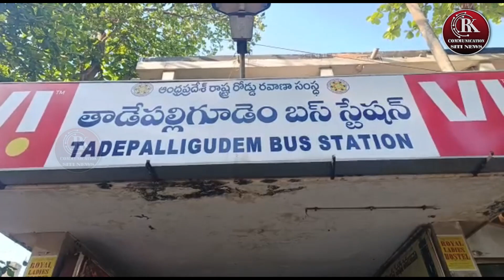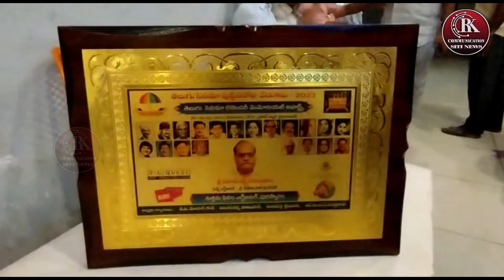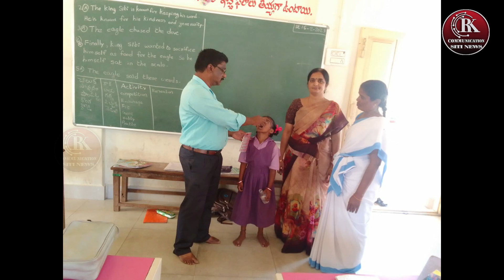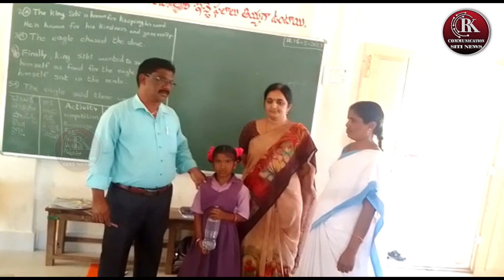RK COMMUNICATION SITI NEWS @ 16-02-23